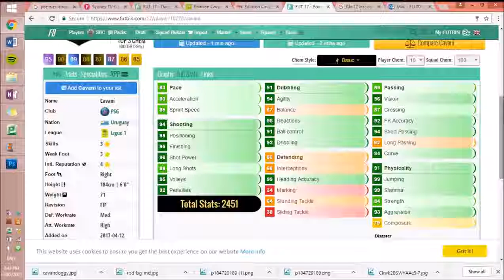MOST WELL ROUNDED STRIKER IN FIFA 91 EDINSON CAVANI PLAYER REVIEW!!